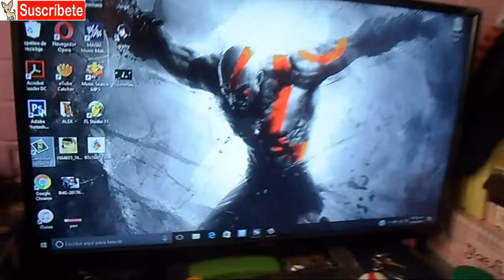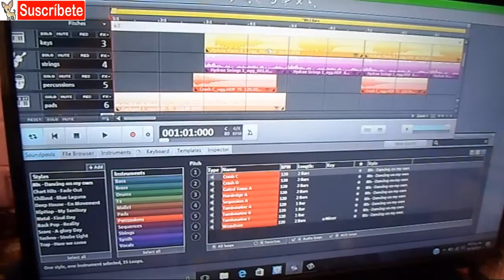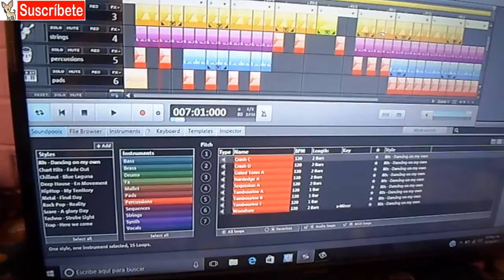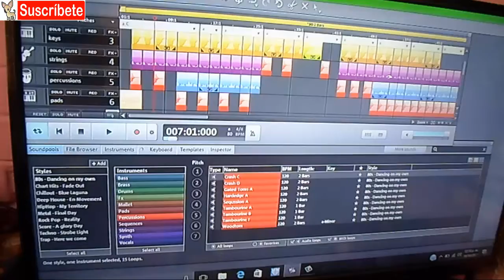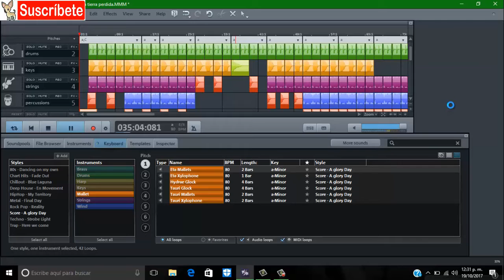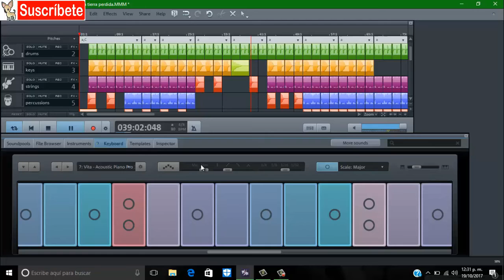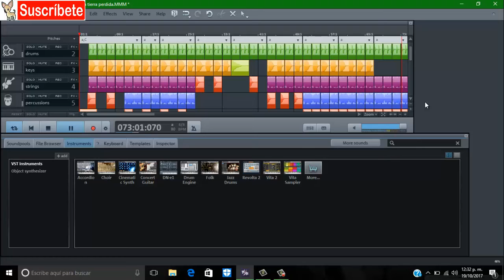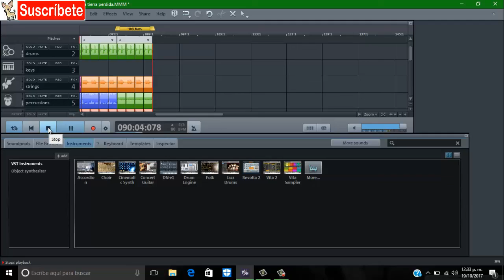Como produzco y mezclo mi musica